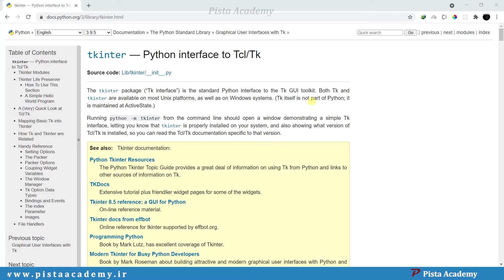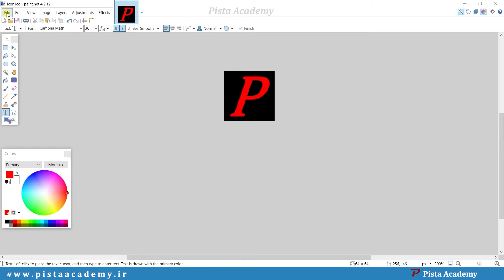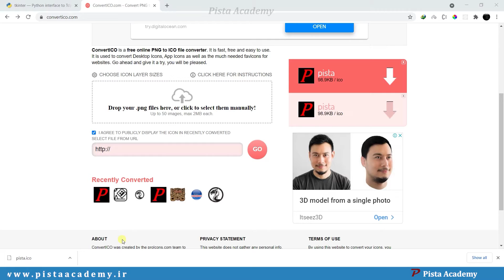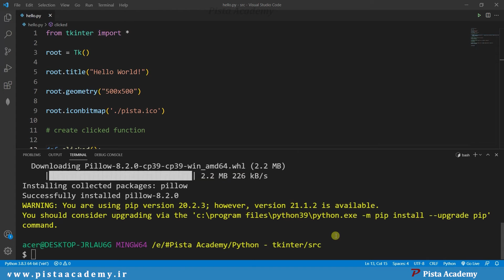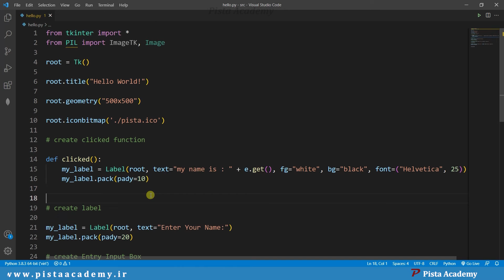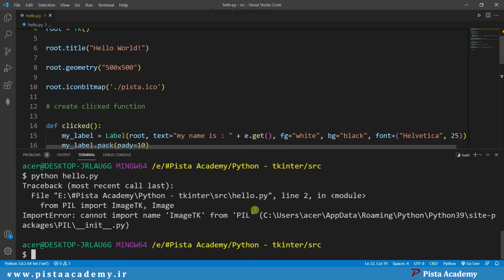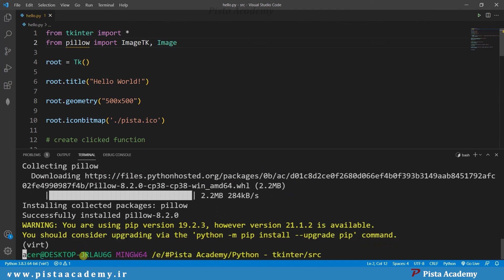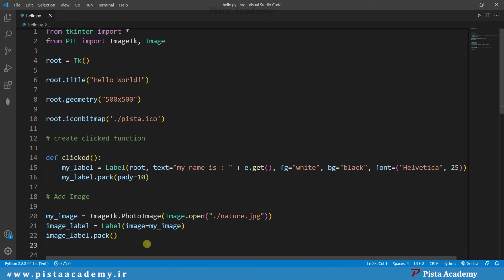آموزش Tkinter - جلسه ششم